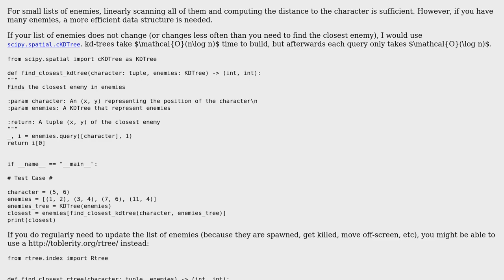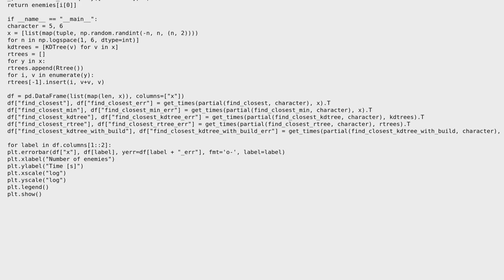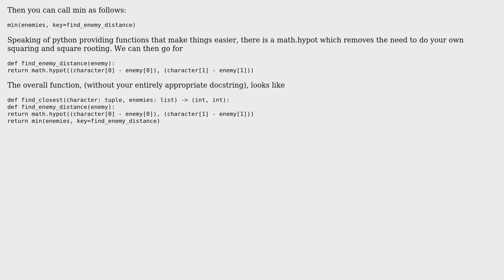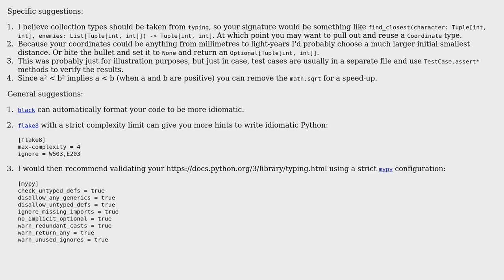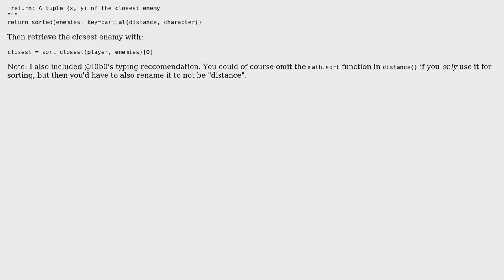Code Review: Find the closest enemy (4 Solutions!!)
Code Review: Find the closest enemy

With thanks & praise to God, and with thanks to the many people who have made this project possible! | Content (except music & images) licensed under CC BY-SA | Music | Images & others | With thanks to user Linny user l0b0 user Josiah user Graipher user Gloweye and the Stack Exchange Network Trademarks are property of their respective owners. You are responsible for your own actions.